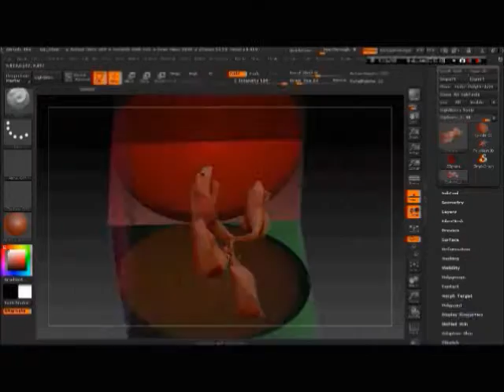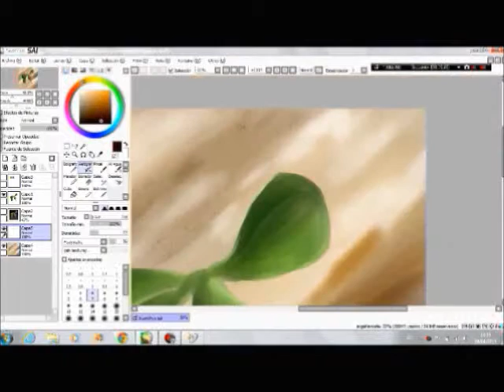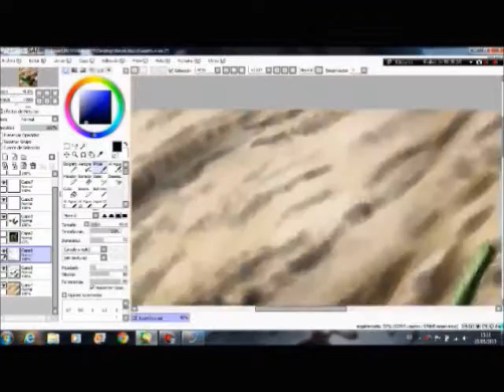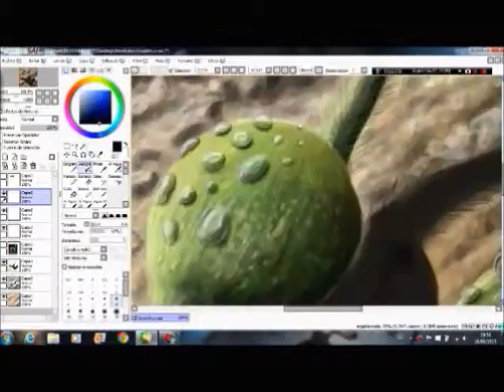Euanthus panii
Song: The Magic of the Wizard's Dream.
Group: Rhapsody of Fire.
Fabio Lione & Christopher Lee.